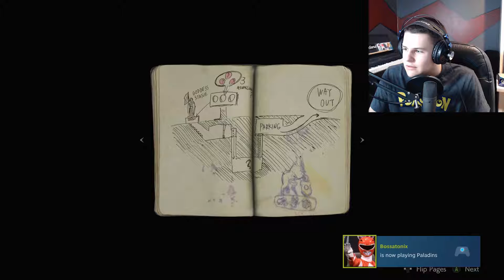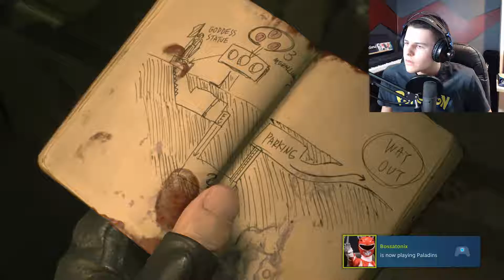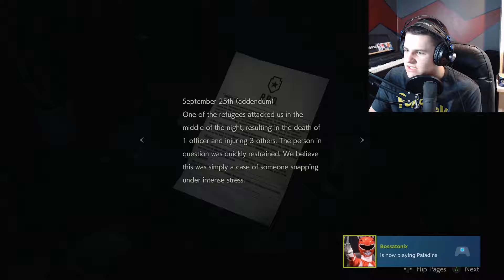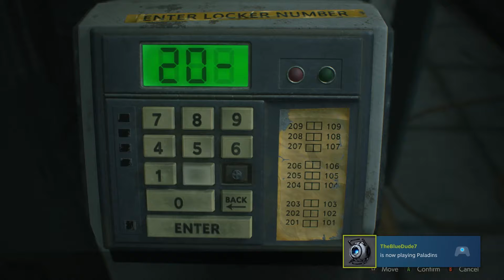Everyone Is Dead| Resident Evil 2: Remake (Part 1)